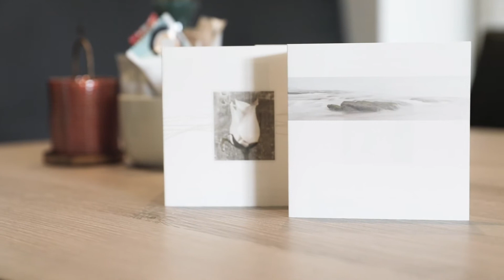Afscheidshuys Vancleef Maaseik & Kinrooi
Aula afscheidshuys Vancleef - Maaseik.
Wij beschikken over een eigen aula waar u in intieme, familiale sfeer een laatste eer kan betuigen van uw geliefde.  Samen zorgen wij voor een persoonlijk afscheid.
Indien u vragen heeft kan u ons steeds contacteren op ons centraal nummer: 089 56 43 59